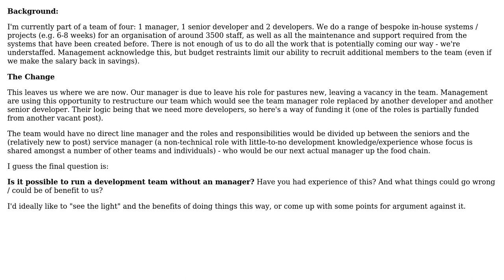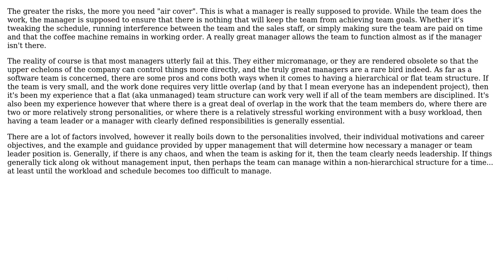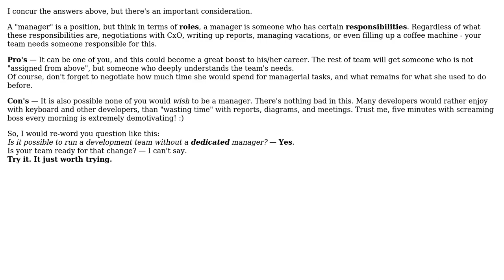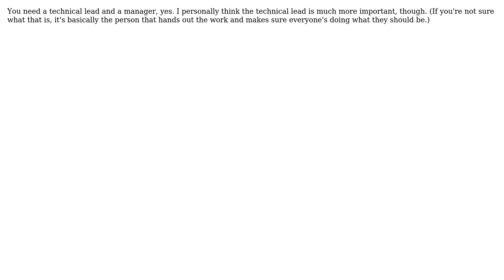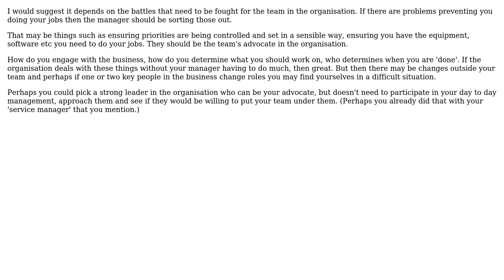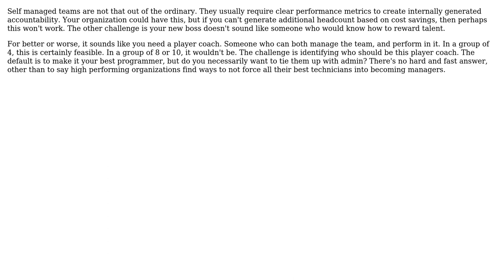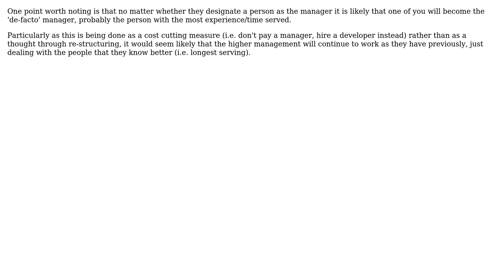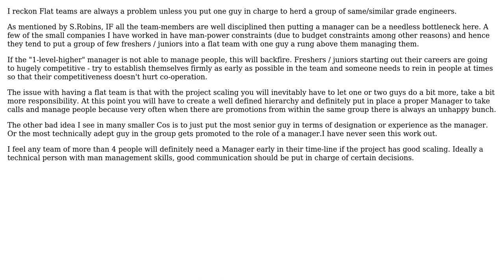Software Engineering: Does a team of developers need a manager? (16 Solutions!!)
Software Engineering: Does a team of developers need a manager?

With thanks & praise to God, and with thanks to the many people who have made this project possible! | Content (except music & images) licensed under CC BY-SA | Music | Images & others | With thanks to user Zeroth user S.Robins user Sandeep user Paddy user NoChance user Michael Durrant user MathAttack user Lord Tydus user Laiv user JeffO user gorengpisang user gbjbaanb user Gavin Sapp user CMR user Chenni user carolineggordon user bytebuster user Amadiere and the Stack Exchange Network Trademarks are property of their respective owners. You are responsible for your own actions.